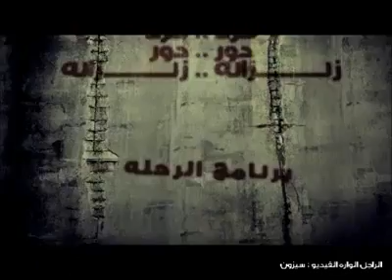الاعلان الرسمي لبورتو طره